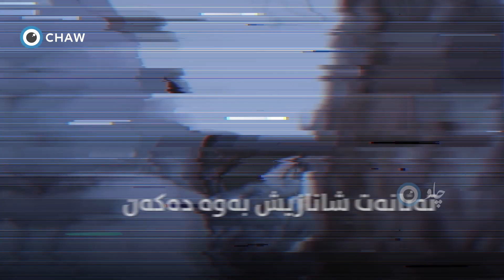ئەو شارەی کەس بۆی نییە سەردانیان بکات؟